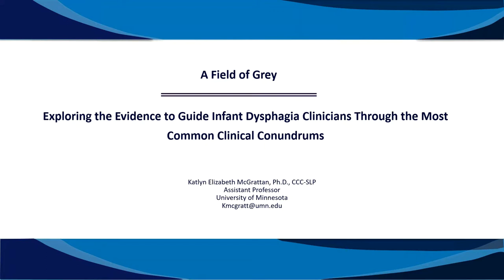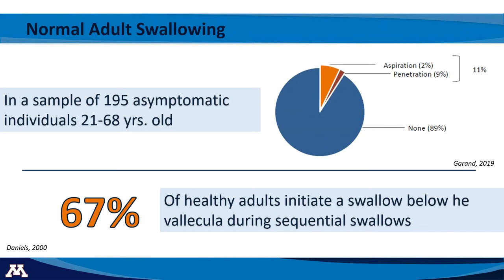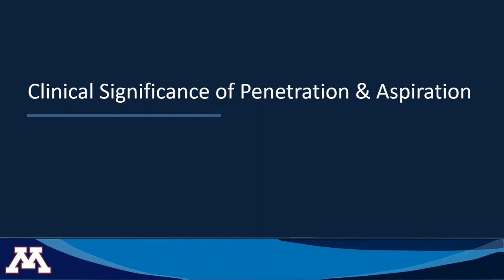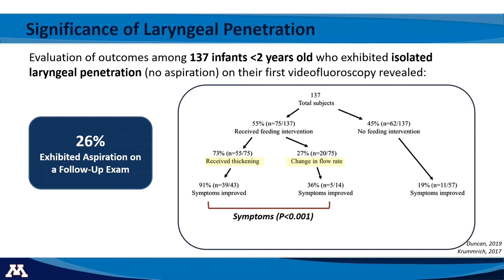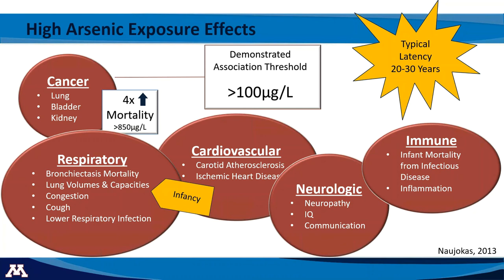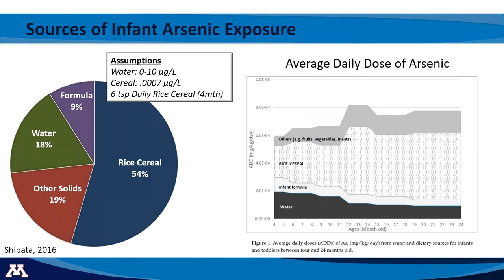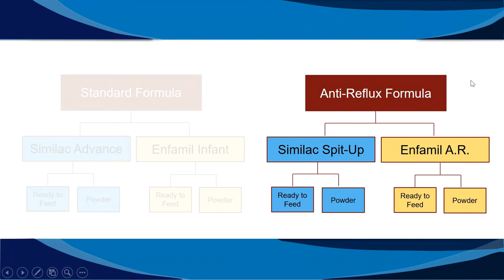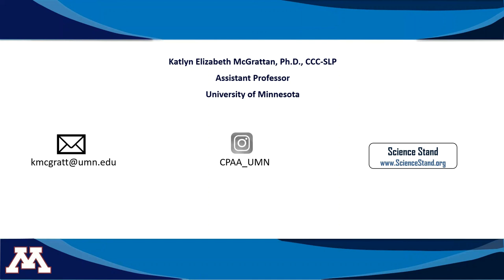Dr. Brown's Medical Webinar - Katlyn McGrattan Aug 2020 With Q&A